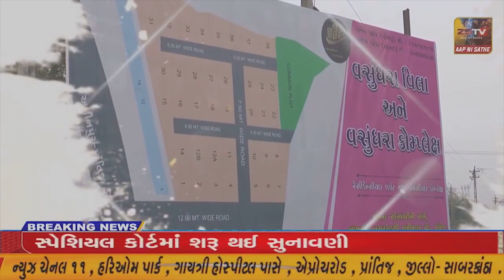SUPER​​​​​​FAST​​​​​ NEWS SUPER​​​​​​FAST​​​​​ NEWS#ZSTVNEWS//